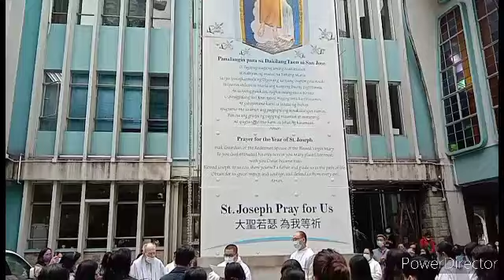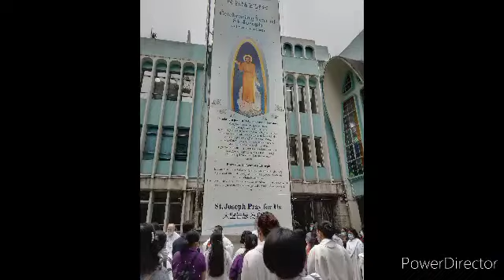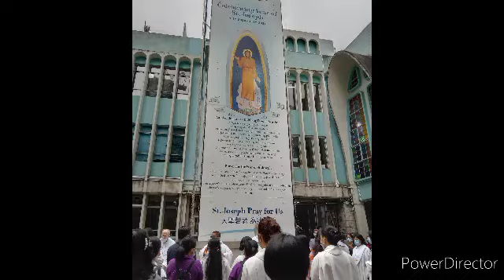St. Joseph Church, Garden Rd. Hong Kong || Elena Espadon Channel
Picture Taken on our Holiday